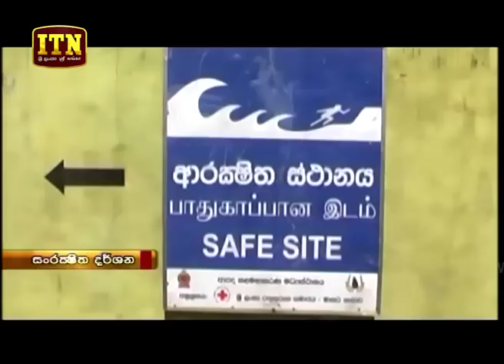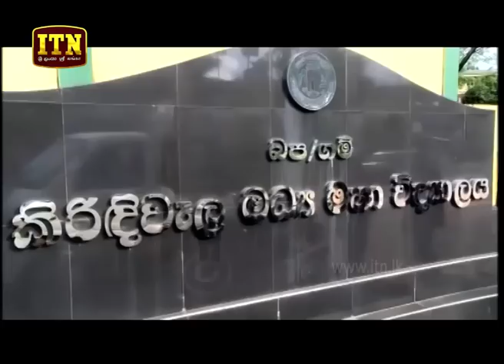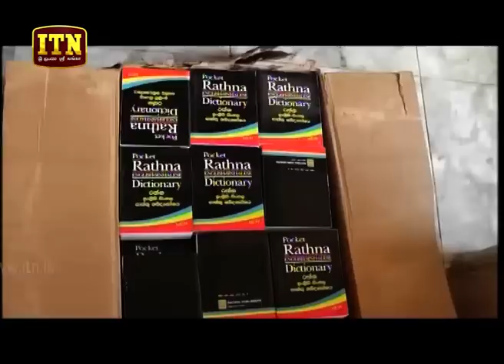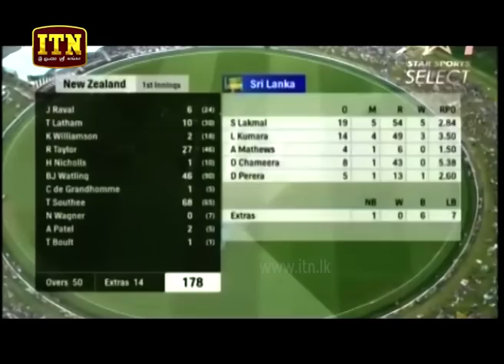ITN News 2018-12-26 | 12.00 PM